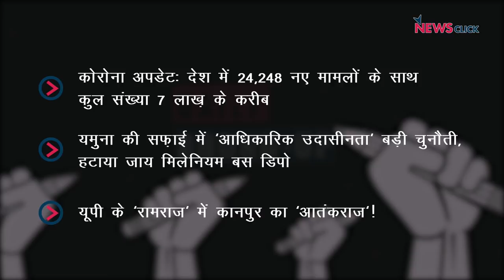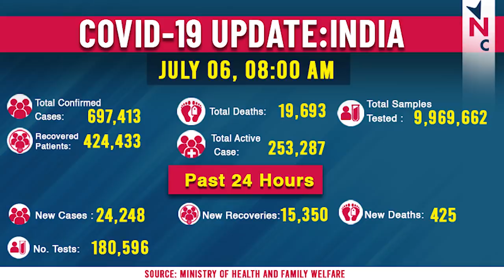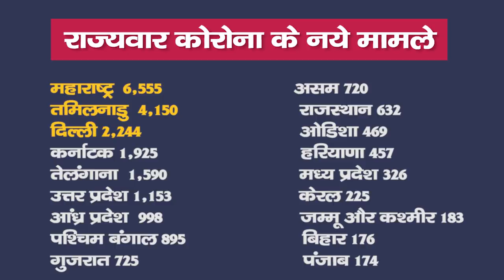यमुना की सफ़ाई में आधिकारिक उदासीनता, उप्र में जंगल राज्य और अन्य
आज के डेली राउंडअप में हम बात करेंगे भारत में बढ़ते संक्रमण और यमुना की सफ़ाई में आधिकारिक उदासीनता की। साथ ही उत्तर प्रदेश में कानून व्यवस्था पर सुनेंगे उर्मिलेश को।